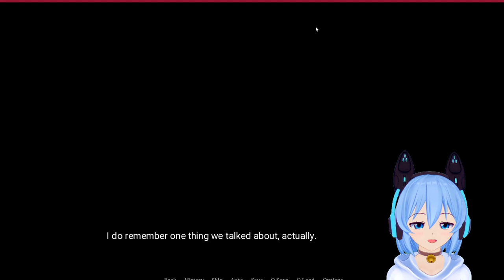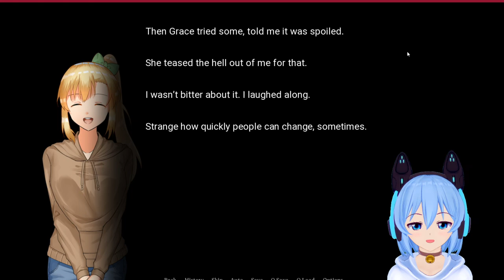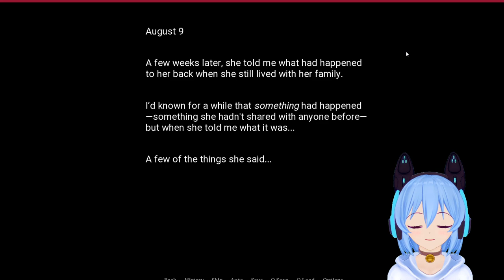[ KILL OR LOVE ] I Met The Most Bestest Girl Ever! (Visual Novel Walkthrough) Part 2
I love energetic girl